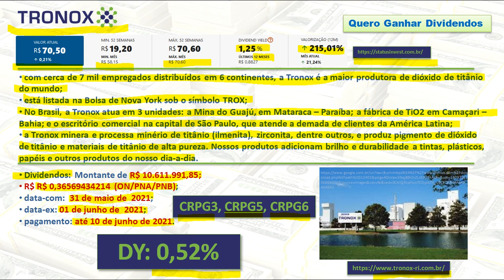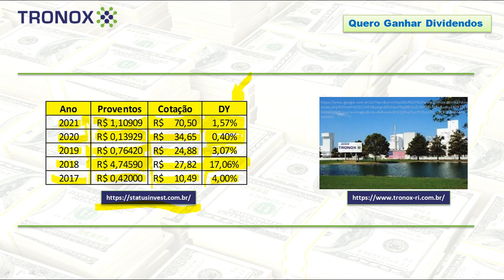Tronox pagará 10,6 milhões em Dividendos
00:00 Abertura
00:13 Apresentação do Canal
00:39 Pagamento de Dividendos pela Tronox
02:34 Análise de Pagamentos Passados
04:55 Onde acompanhar pagamento de proventos?
05:31 Fechamento

• com cerca de 7 mil empregados distribuídos em 6 continentes, a Tronox é a maior produtora de dióxido de titânio do mundo;
•  está listada na Bolsa de Nova York sob o símbolo TROX;
•  No Brasil, a Tronox atua em 3 unidades: a Mina do Guajú, em Mataraca – Paraíba; a fábrica de TiO2 em Camaçari – Bahia; e o escritório comercial na capital de São Paulo, que atende a demada de clientes da América Latina;
•  a Tronox minera e processa minério de titânio (ilmenita), zirconita, dentre outros, e produz pigmento de dióxido de titânio e materiais de titânio de alta pureza. Nossos produtos adicionam brilho e durabilidade a tintas, plásticos, papéis e outros produtos do nosso dia-a-dia.
• Dividendos: Montante de R$ 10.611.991,85;
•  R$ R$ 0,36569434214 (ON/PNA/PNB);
•  data-com:  31 de maio de  2021;
•  data-ex: 01 de junho de  2021;
•  pagamento: até 10 de junho de 2021.